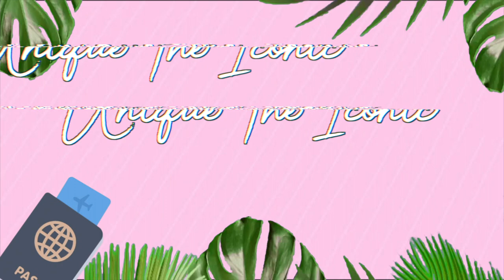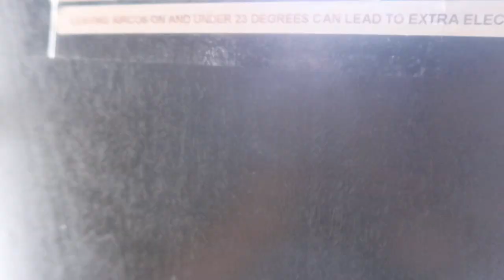VLOGCATION 2021 💗... Girls Trip to Aruba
Travel Vlog To Aruba
Girls Trip To Aruba

If your already a subscriber well welcome back Icon Gang Icon Crew 😘😘.

"Your Track Title" (Prod. by ivo beats)